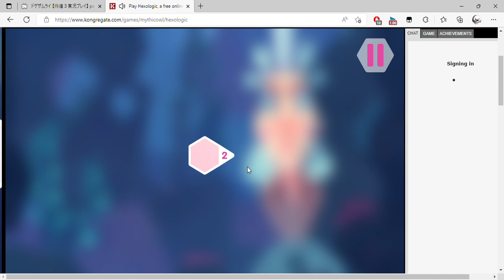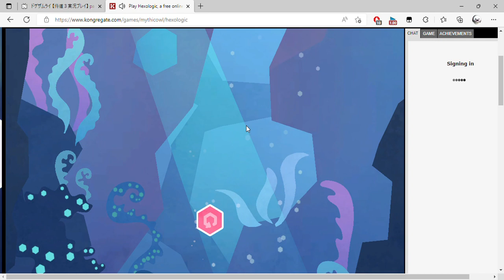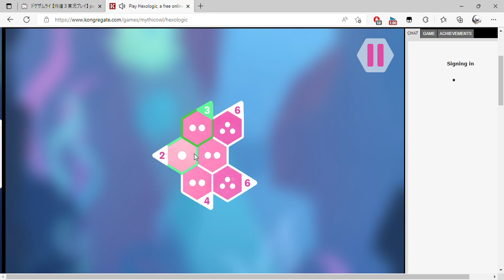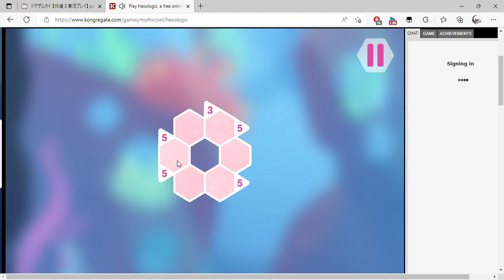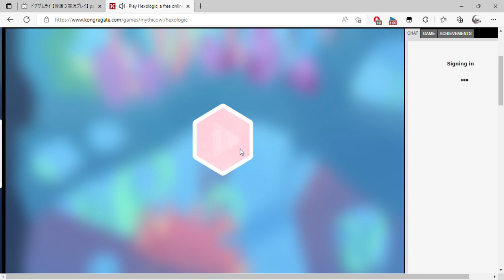Play Hexologic, a free online game on Kongregate and 1 more page Personal Microsoft​ Edge 2022 0